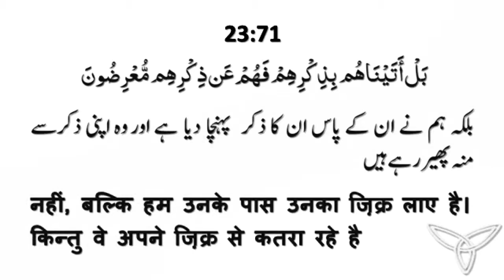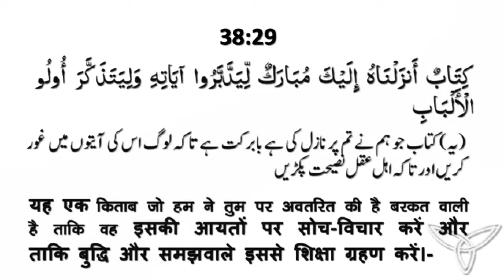Quran Men Apka Zikr Hai (क़ुरान में आपका ज़िक्र है) By Mujaffar Mansuri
क़ुरान में आपका ज़िक्र है
قرآن میں اپکا ذکر ہے
Speaker : Mujaffar Husain Mansuri
(Founder & President)

WEEKLY LECTURES
REFERENCE BOOKS LIBRARY
LITERATURE DISTRIBUTION
MARRIAGE BUREAU
ISLAMIC BANKING SYTEM
DINI EDUCATION

JAZAK ALLAH